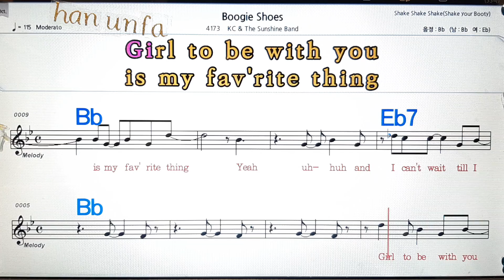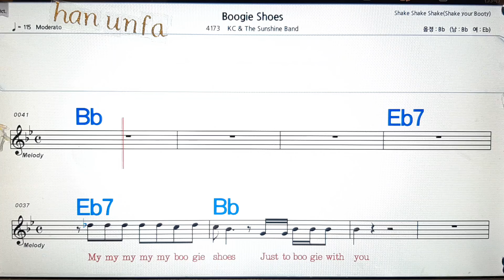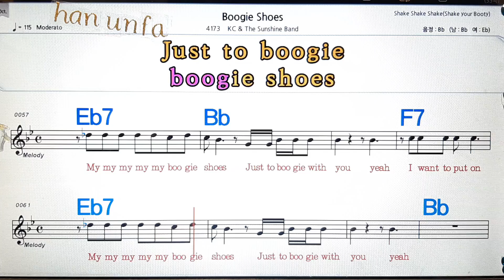Boogie shoes/the sunshine band💋노래방, 통기타 , 코드 큰악보, 가라오케, 반주💖Karaoke, Sheet Music, Chord, MR